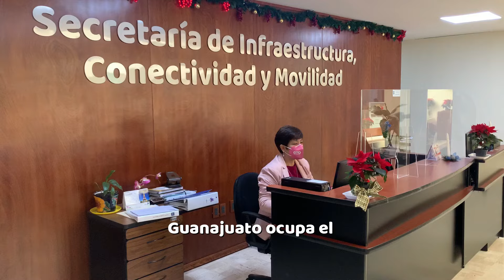En Guanajuato sí actuamos con integridad y transparencia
Según el último informe del World Justice Project, Guanajuato ocupa el primer lugar nacional con servidores públicos que NO incurren en actos de corrupción. 🔎👩‍💻